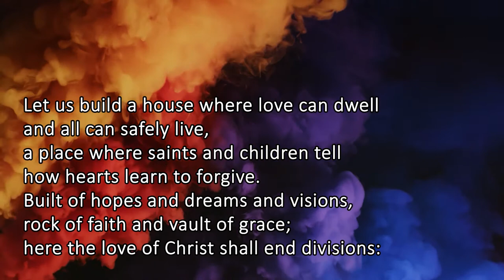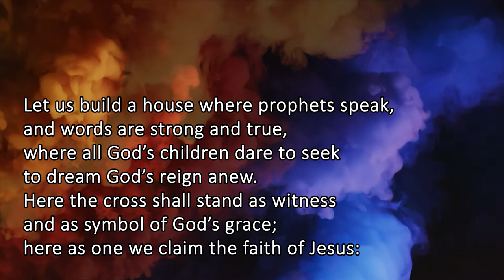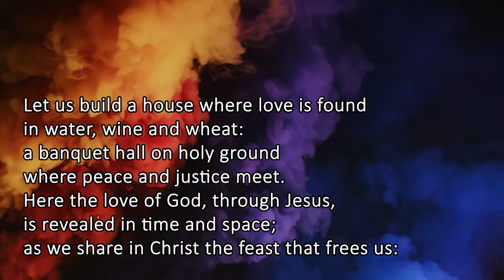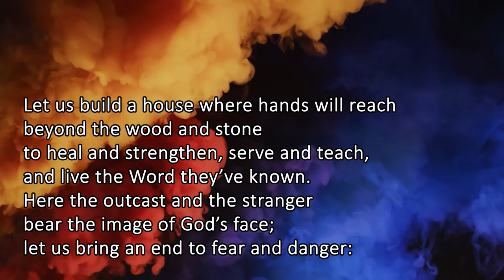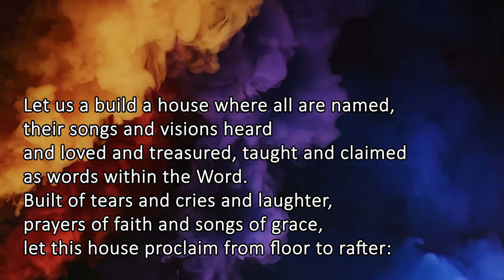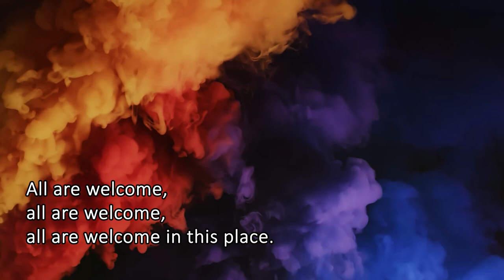Let Us Build a House Where Love Can Dwell (Singing the Faith 409 / StF 409)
Frodsham Methodist Church Cloud Choir accompanied by Andrew Ellams.
Produced by Rev'd Andrew Emison
Worship Video with Singing and Lyrics.
Methodist Church, Singing the Faith 409

(1) We can only grant permission to use our "performance". We have PRS (music) and CCLi (words) licences for this video but you will need your own to reuse them.